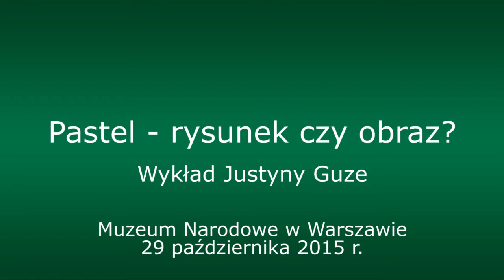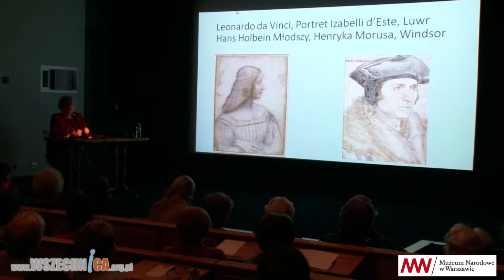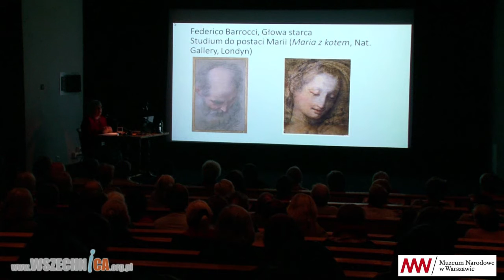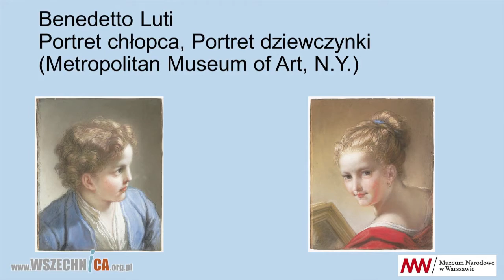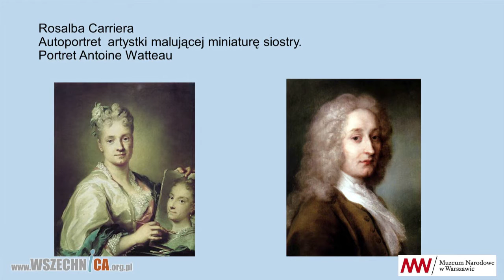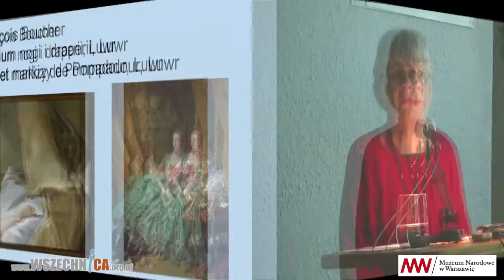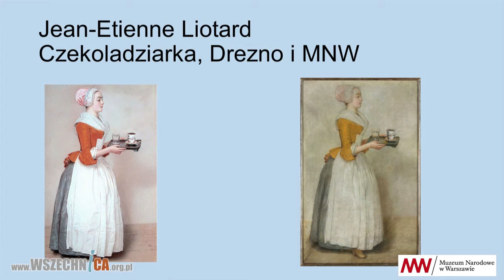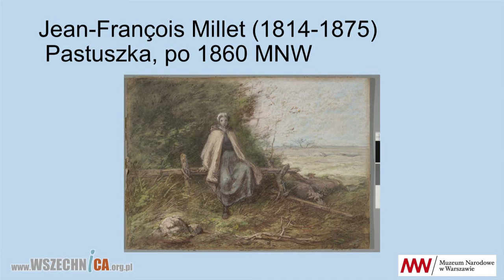Pastel - rysunek czy obraz? - Justyna Guze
Wykład Justyny Guze, kustosz kolekcji rysunków francuskich i włoskich w Muzeum Narodowym w Warszawie, towarzyszący wystawie „Mistrzowie pastelu. Od Marteau do Witkacego”, 29 października 2015 [1h18min]

Pastel przeszedł od XVI do XVIII w. ewolucję od techniki rysunkowej do techniki malarskiej. O artystach stosujących kredki pastelowe do rysowania i tworzenia obrazów opowiedziała Justyna Guze, kustosz kolekcji rysunków francuskich i włoskich w Muzeum Narodowym w Warszawie, podczas wykładu towarzyszącego wystawie „Mistrzowie pastelu. Od Marteau do Witkacego”.

Słowo pastel ma w języku polskim podwójne znaczenie. Pod pierwszym z nich należy rozumieć kredkę pastelową. Kredka składa się z pigmentu, spoiwa i wypełniacza. W zależności od stosunku proporcji pigmentu i wypełniacza zależy odcień koloru, jaki daje kredka pastelowa. Jak mówiła Justyna Guze, w XVIII w. znane było ok. 70 odcieni. W połowie XIX w. potrafiono już ich uzyskać dziesięciokrotnie więcej. Współcześnie znany paryski producent pasteli, La Maison du Pastel, oferuje ich aż 1650.

Drugie znaczenie słowa pastel to dzieło artystyczne wykonane za pomocą kredki pastelowej. Prelegentka dokonała dokonała rozróżnienia na rysunek i obraz wykonany pastelami. Jak zaznaczyła, Od XVIII w. możemy mówić o malarstwie pastelami. Pozwala na to wielkość i charakter prac, gdzie kolory naniesione na papier przez artystę wypełniają całą przestrzeń dzieła.

Justyna Guze w trakcie swojego wykładu opisała ewolucję, jaką przeszła technika tworzenia dzieł pastelami. W XVI w. kredki pastelowej używali Leonardo da Vinci i przedstawiciele francuskiego portretu kredkowego. Możemy jednak mówić wówczas o rysunku pastelami. Rewolucję przyniosła w połowie XVII w. twórczość Francuza Roberta Nanteuila i Włocha Benedetto Lutiego. Apogeum malarstwa pastelami przyniósł we Francji XVIII w. Jego kres zaczął się po śmierci Ludwika XV, a ostateczny schyłek nastąpił po rewolucji. W Niemczech malarstwo pastelami przeżywało jednak świetność aż do połowy XIX w. Renesans pastelu w Francji przyniósł okres impresjonizmu i twórczość takich artystów, jak Edgard Degas.

W Polsce pastele pojawiły się za sprawą dynastii Wettinów. Tworzący obrazy pastelami Francuz Ludwik Marteau był nadwornym malarzem króla Augusta III i ostatniego koronowanego władcy Polski Stanisława Augusta Poniatowskiego. Na zamówienie tego ostatniego tworzył portrety uczestników słynnych obiadów czwartkowych. W późniejszym okresie do malarstwa pastelami sięgali tacy artyści, jak Leon Wyczółkowski i Stanisław Wyspiański.

Joanna Guze podczas swojego wykładu omówiła m.in. prace takich artystów, jak:  Leonardo da Vinci, Hans Holbein Młodszy, Daniel Dumonstieur, Cristofano Allori, Federico Barrocci, Robert Nanteuil, Benedetto Luti, Rosalba Carriera, François Boucher, Maurice Quentin de la Tour, Jean-Etienne Liotard, Jean-Baptiste-Siméon Chardin, Élisabeth Vigée Le Brun, Pierre Puvis de Chavannes i Jean-François Millet.

Mistrzowie pastelu
Od Marteau do Witkacego. Kolekcja Muzeum Narodowego w Warszawie
29 października 2015 – 31 stycznia 2016

Wystawa będzie prezentacją pastelu – techniki bardzo atrakcyjnej wizualnie, ujawniającej raz swe oblicze malarskie, a raz rysunkowe. Na ekspozycji zostanie pokazanych blisko 250 pasteli z kolekcji Muzeum Narodowego w Warszawie, które – z uwagi na swą delikatność i wrażliwość na uszkodzenia mechaniczne – nie są wypożyczane, ani też na co dzień eksponowane. Ta unikatowa, trwająca tylko trzy miesiące, wystawa czasowa będzie pierwszą w Polsce tak szeroką prezentacją dzieł pastelowych, a zarazem wyjątkową okazją do zapoznania się ze studyjnymi zbiorami Muzeum Narodowego w Warszawie.

Ideą autorów wystawy jest prezentacja pastelu od jego początków po pierwszą połowę XX wieku, z zaakcentowaniem roli tego medium w dziejach sztuki polskiej. Będzie to również okazja do przybliżenia różnych aspektów artystycznych, socjologicznych, konserwatorskich i kolekcjonerskich związanych z tą techniką.

W zbiorach Muzeum Narodowego w Warszawie znajdują się reprezentatywne zespoły pasteli, począwszy od przykładów z pierwszego „złotego wieku” tej techniki, przypadającego na czasy stanisławowskie (m.in. prace Louisa François Marteau i Anny Rajeckiej), aż po dzieła polskich mistrzów tej techniki (Aleksander Orłowski, Władysław Ślewiński, Teodor Axentowicz, Leon Wyczółkowski, Stanisław Wyspiański, Kazimierz Mordasewicz, Olga Boznańska, Kazimierz Stabrowski, Jan Rembowski, Stanisław Ignacy Witkiewicz, Wacław Borowski).

Kuratorki wystawy: Anna Grochala, Joanna Sikorska